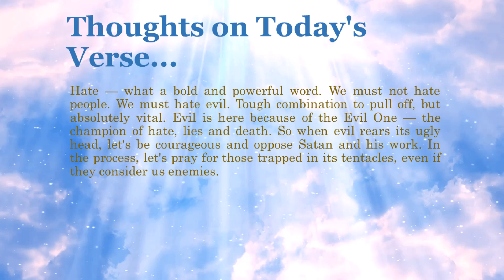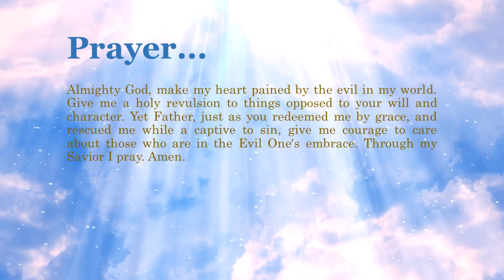Bible Verse of the Day - February 11, 2022